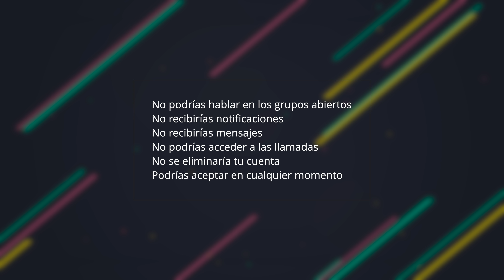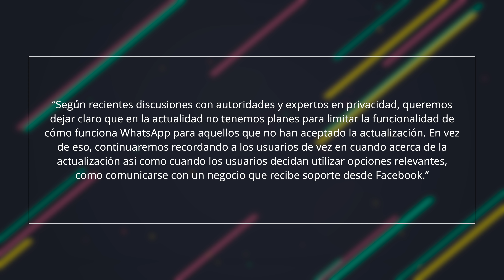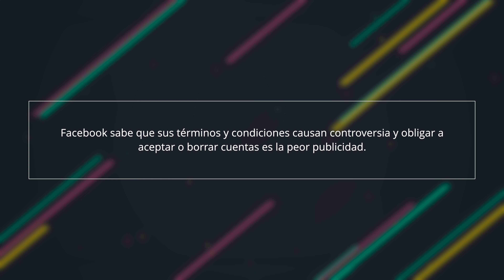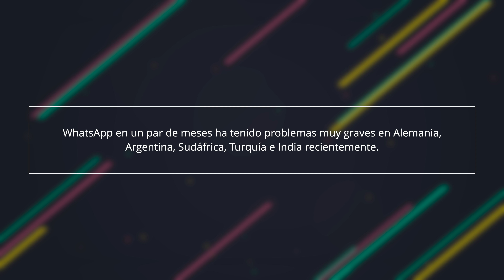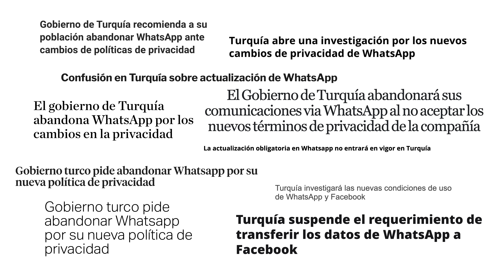WhatsApp se ARREPIENTE!!!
- Samsung Galaxy S21 Ultra
- iPhone 12 Pro Max
- iPad Pro 11"
- Amazfit GTR 2
- Luz LED Colores Neewer
- Cámara Sony Alpha 6600
- Objetivo Sony FE 35mm f/1.8
- Objetivo Sony FE 50 mm, F1.8
- Trípode Manfrotto 290 Light
- Tarjeta memoria SDXC UHS-II Lexar 1667x